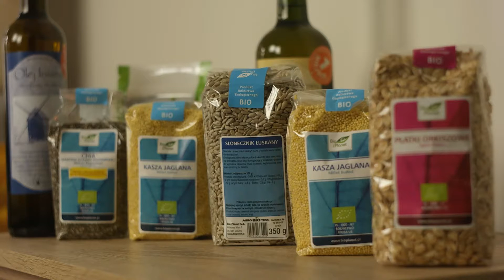Miażdżyca leczenie dieta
Dzięki temu filmowi będziecie wiedzieli jak sobie układać codzienny jadłospis. Zawarte zalecenia żywieniowe sugerujemy wprowadzić w życie natychmiast! Często do dietetyków, lekarzy przychodzą po porady młodzi ludzie. Miażdżyca u mężczyzn, u młodzieży, u młodych, u dziecka, w wieku 30 lat, 40 lat – nie jest niczym nowym (choć zapewne każdy jest zaskoczony, gdy się o tym dowiaduje). O czym mówię? Nie jesteś sam! To naprawdę powszechna choroba. I leczenie domowe, naturalne, przy pomocy diety to najlepsze leczenie. Z pewnością nasze babcie by nam miały o tym więcej do powiedzenia. Nie miały takiego arsenału aptecznego a lepiej sobie radziły z takimi problemami jak my dzisiaj. W tej cywilizacji budzimy się za późno!